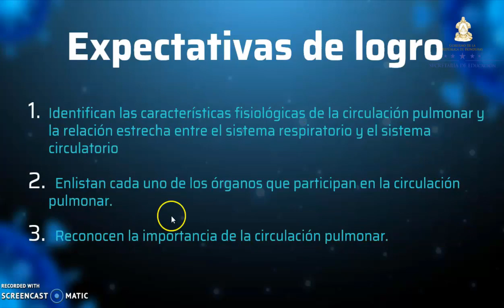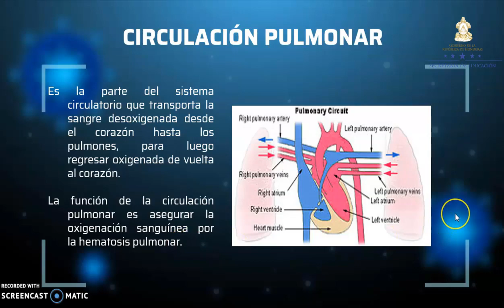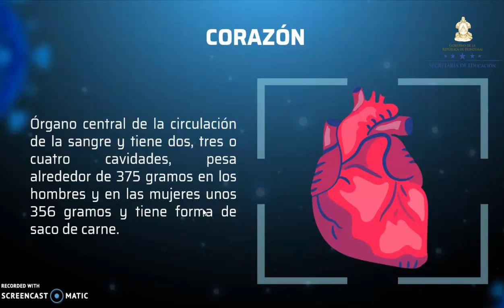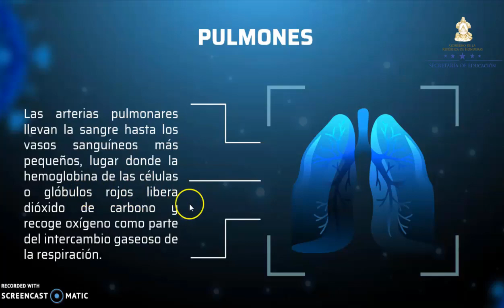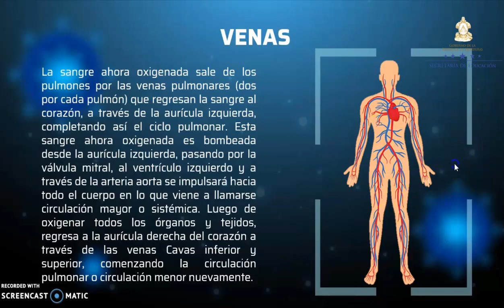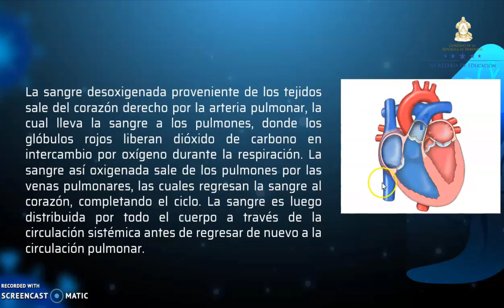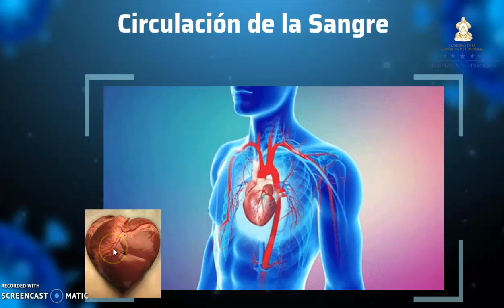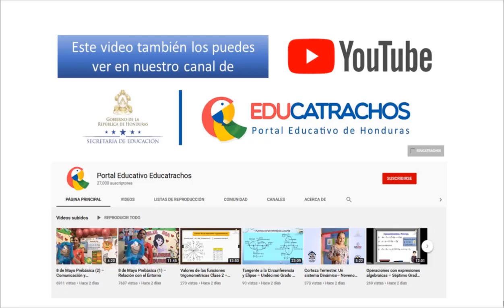Circulación sistémica – Undécimo Grado – Biología Humana